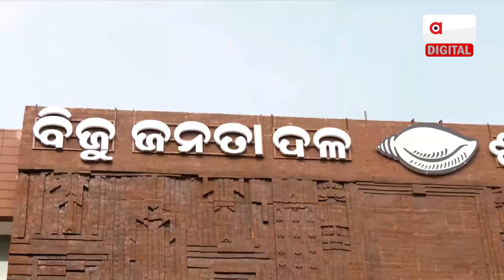Woman Falls Ill at 'Ama Odisha Nabin Odisha Event', Alleged Neglect by BJD Workers in Salipur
ବିଜେଡ଼ିର ଖାଲି କଥା କାମ କମ୍ । ବୃଦ୍ଧାଙ୍କୁ ଡ଼ାକିଲେ ମେଡ଼ିକାଲ ବେଡ଼ରେ ପକାଇ ଦେଲେ । ନା ଖବର ନେଲେ ନା ଚିକିତ୍ସା କଲେ ।